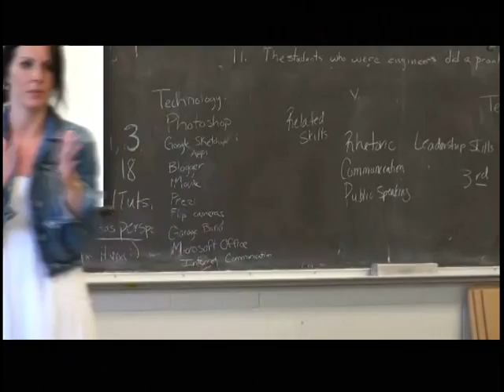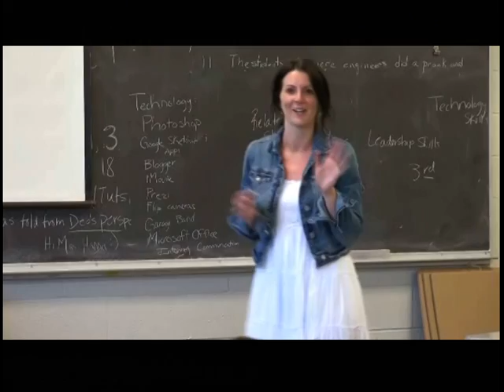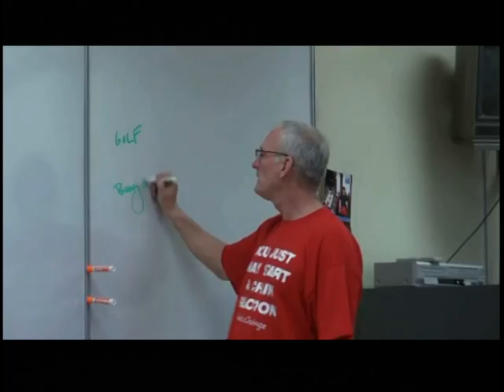The Emily Summers Show- The Importance of teachers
The Emily Summers Show is about the importance of teachers. Mike Fladlien is the guest. Teachers are a huge part of our society and they are educating every other profession. Thank you for being a teacher and making a difference.